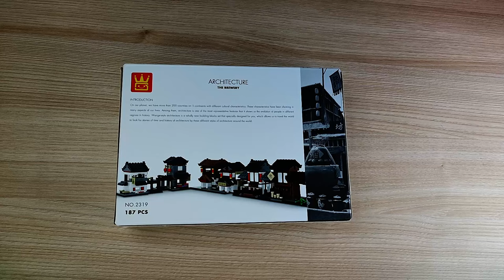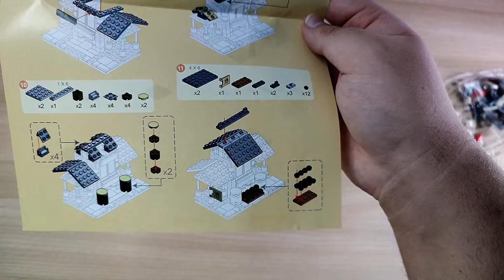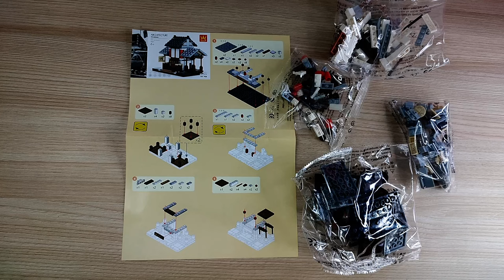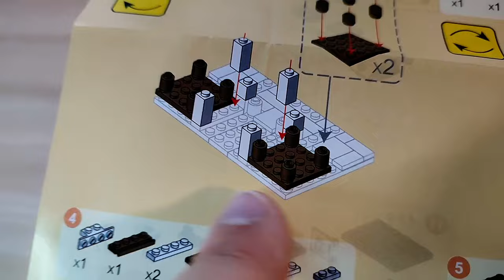Ist realistischer auch immer besser? Der Spaß am "Häuslebau". Wange 2319 Architecture-Set Brauerei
Hallo liebe Freunde der gepflegten Klemmbaustein Baukunst. In diesem Video geht es um ein Set von Wange! Was kann die Klemmbaustein Brauerei aus der Architecture Reihe? Welche Steinequalität erwartet uns?! Viel Spaß dabei :).

Das Set bei Amazon (zu teuer):